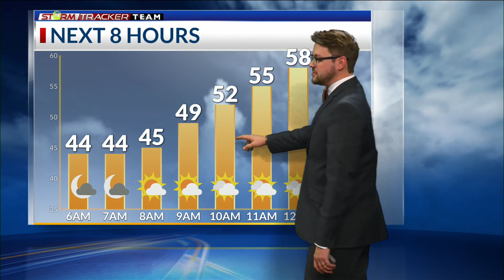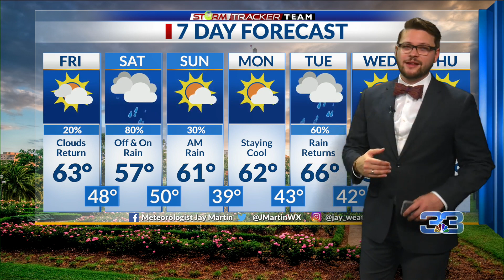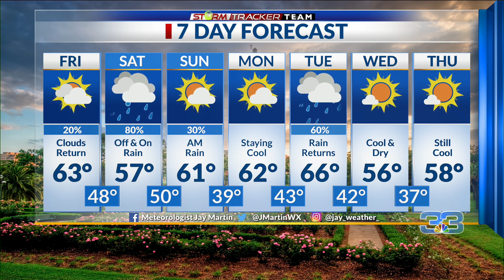StormTracker Forecast (1.20.23)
A rainy Saturday ahead with off and on rain.